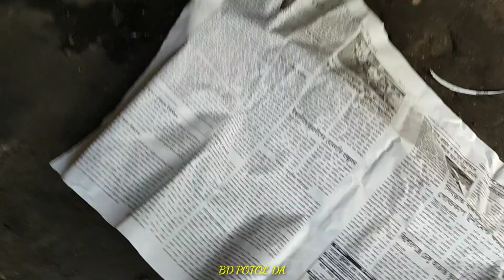Yamaha FZS Sprocket and Chain Change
BD POTOL DA_ I am opening up YouTube channel for you. I am trying to show you my regular work by doing videos that are trying to give you tips on motorcycles. My work or work is to repair the motorcycle and vulcanize the tire tube, try to show them through the video. I'm so sorry to have you run your daily car, through the mistakes you make You can learn that you all will be with us